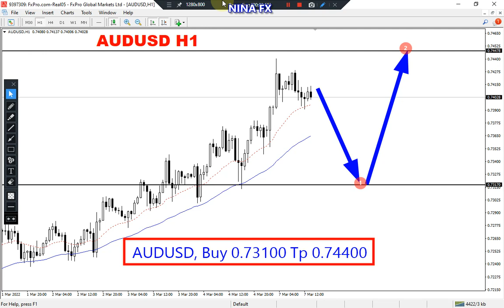AUD USD Daily Analysis for Tuesday March 8, 2022 by Nina Fx